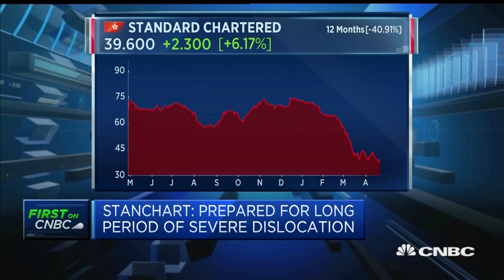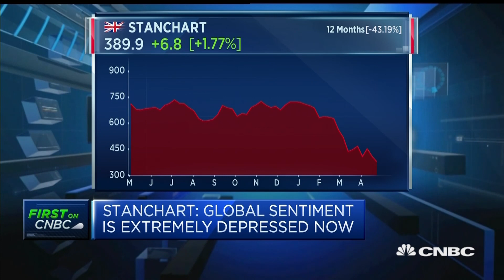Standard Chartered first-quarter profit falls 12% amid the coronavirus crisis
Andy Halford, CFO of Standard Chartered, discusses the bank's first-quarter earnings.